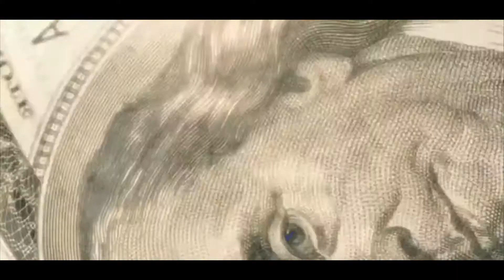Bin grand × Jay Sleaze × Supreme- Used To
1st single from the label black sheep music empire upcoming project Black Sheep Business...expected to drop 1st week in march or late February